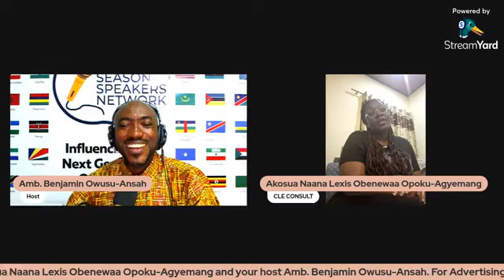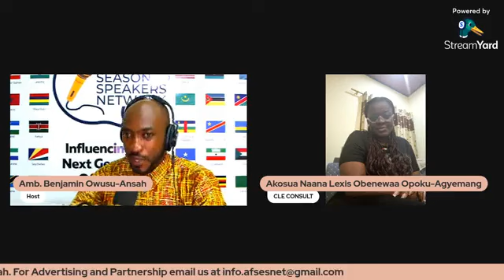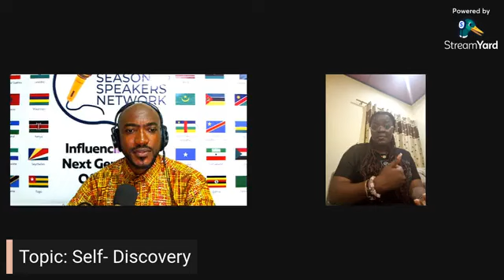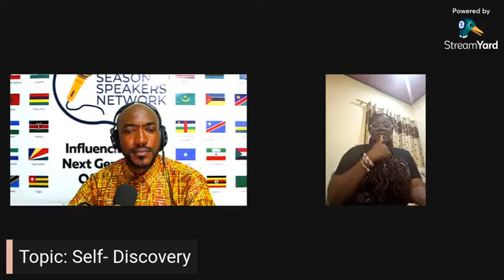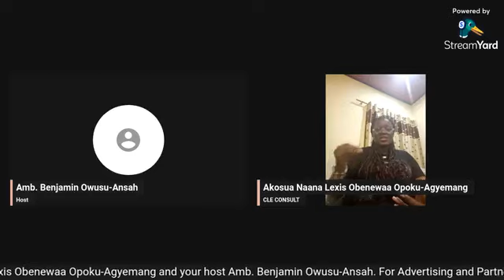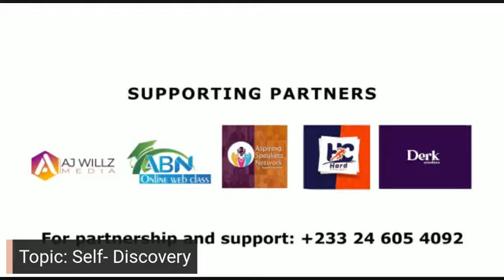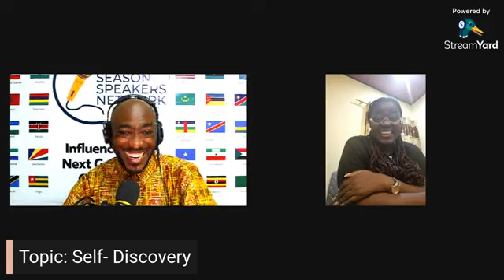The Power Impact Series Show with Akosua Naana Lexis Opoku Agyemang